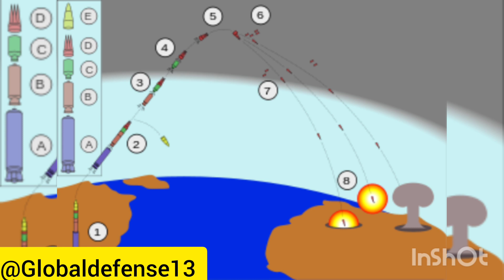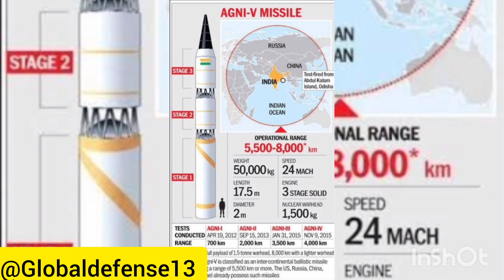Pakistan MIRV Missile System (Multiple independently targetable reentry vehicle)